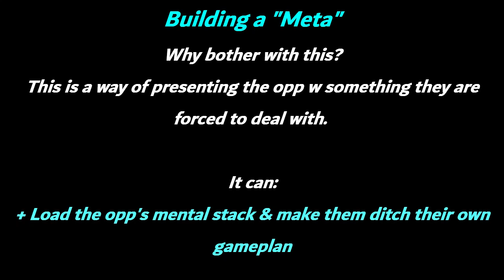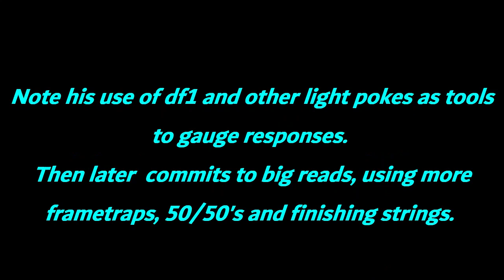Drive-By #4 - [GoAttack] Building a meta game | Master Raven | Tekken 7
This video is strictly for archival purposes.

TIMESTAMPS
00:00 The Lesson
02:48 Case Study